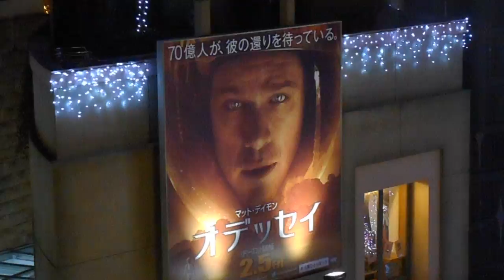DSCN5201ラチッタデッラ川崎20160130イルミネーション